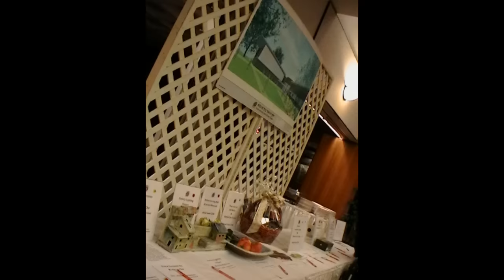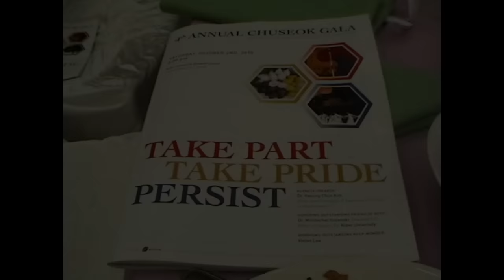KCCP 4th Annual Chuseok Gala "Take Part, Take Pride, Persist" Event Slideshow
Korean Community Center of Greater Princeton (KCCP) 4th Annual Chuseok Gala "Take Part, Take Pride, Persist" Event Slideshow. October 2nd, 2010 at Rider University in Lawrenceville, NJ. Photos courtesy of Karina Kim.